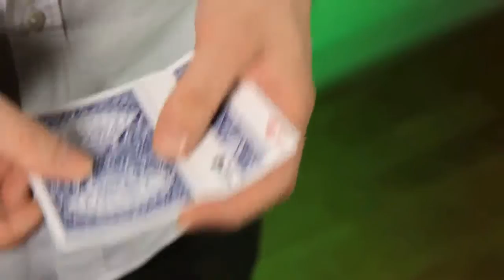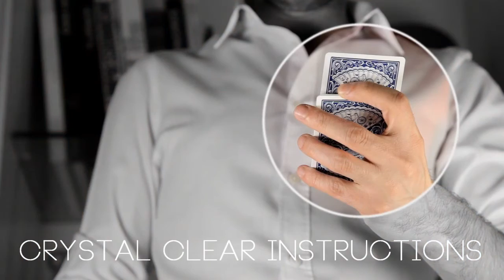Wavelength by Manu Sura - magicwarehouse.com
"Waving the Aces" by Guy Hollingworth is one of the most famous and deceptive pieces of card magic ever created. The effect is simple. Four aces are shown face down, one by one they visually turn face up.

For many years Manu Jo has studied "Waving the Aces", along the way discovering new sleights which allow for a more visual and deceptive handling that is truly baffling to both spectators and magicians alike.

Manu Jo's handling of this classic of card magic is guaranteed to leave a lasting impression in the mind of your spectators. We are delighted to share his work with you. "Wavelength" features five impromptu routines, with skill levels ranging from beginner to expert, all done with a borrowed deck and with no angle restrictions.

Tricks :

Red : This is the "basic" handling that started it all

Yellow : 2 aces turn face down, one at a time in a spread of four cards, you turn this packet over and the two other aces turn face down

Green : Ever dreamed to have 3 aces turn facedown one at a time without any card displacement? I guess your dream has just become reality.

Blue : Have 3 aces turn face up on top of the deck, this is the perfect routine to do when you can't put the deck down.

Purple : You want to "wave the Aces" ... with just 4 cards? Now you can!